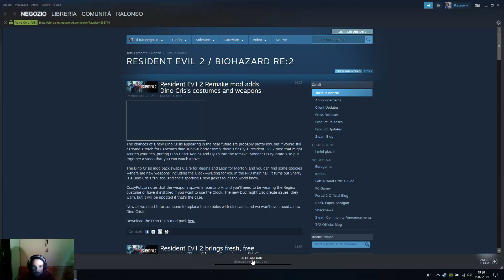Resident Evil 2 Remake HD (PC): #04 La FINE di Mr. Tyrant?? Gameplay ITA -60FPS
Dopo una lunga assenza, questa volta ritorniamo nei sottofondi x aprire la prigione! Ce la faremo a fuggire dalle grinfie di Mr. Tyrant? Scopriamolo insieme! Buona visione!